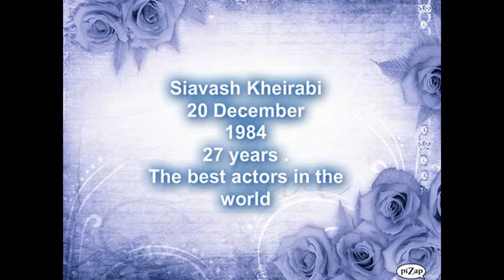siavash kheirabi :).asf